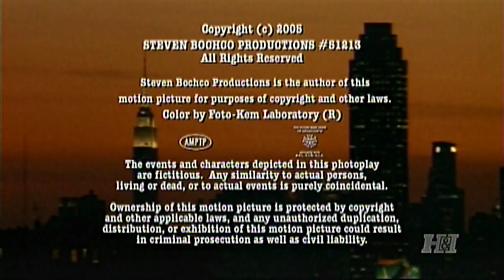Steven Bochco Productions/20th Television (2005/2008)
Oh man, Steven Bochco's music got cut off by 20th Television.

From an H&I airing of NYPD Blue.